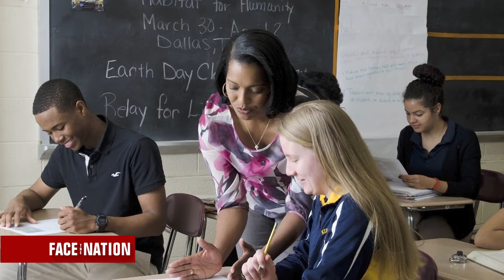Teacher of the Year Jahana Hayes inspires students to face the world's challenges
History teacher Jahana Hayes wants America's youth to know "no matter how young they are, they still can make an impact."